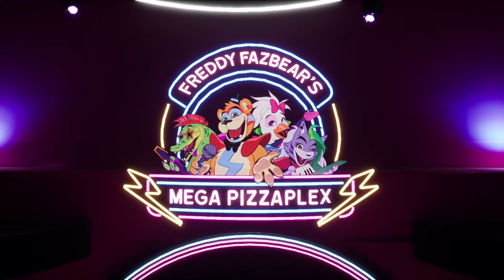The Joy of Creation is a MONUMENTAL Experience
The Joy of Creation has made a Five Nights at Freddy's fan out of me and is a masterclass example on what imagination and a little hate for the players mind can do.